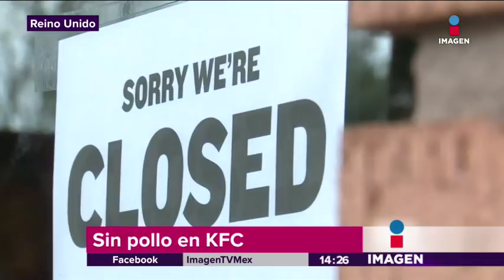KFC se queda sin pollo y cierra restaurantes en Reino Unido | Noticias con Yuriria Sierra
En Reino Unido se quedaron si pollo en la marca de pollos KFC y aún no dan una respuesta de cuándo volverá todo a la normalidad.